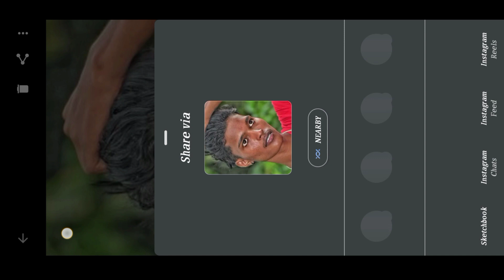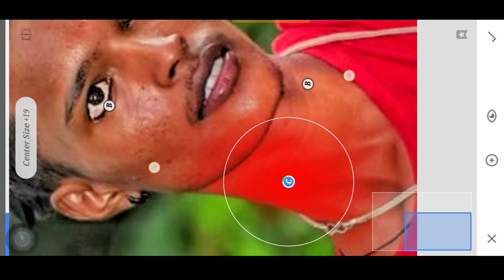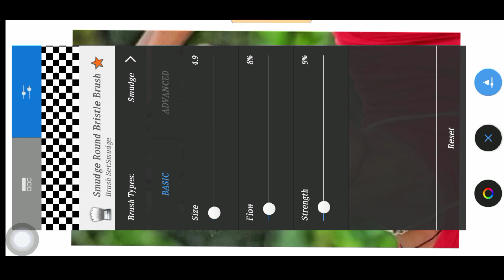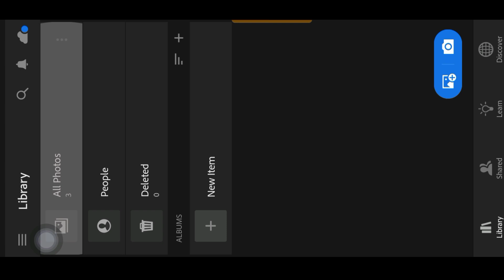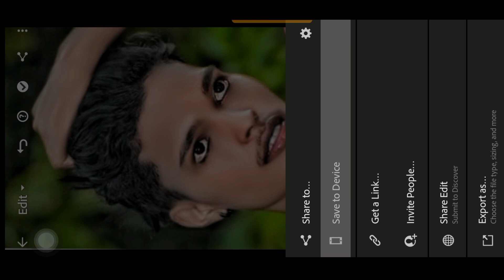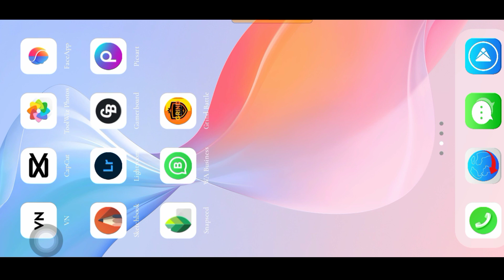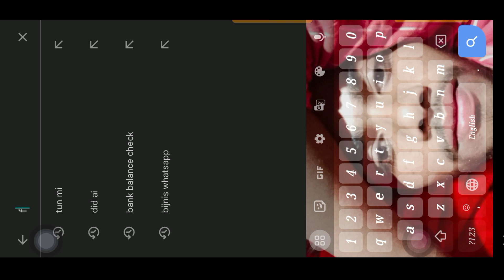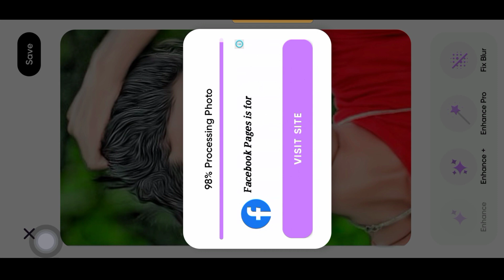high quality face smooth and hair smooth।। face smooth new trick 100% real